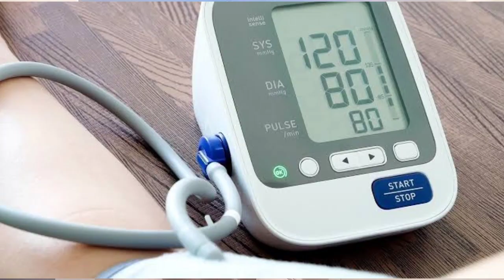High BP का जड़ से ईलाज/hypertension ,symptoms ,cause and homeopathic treatment/high BP को करे ठीक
hello friends my self Dr pankaj,welcome in my new video about hypertension ,symptoms ,causes and homeopathic medicines..

medicines for high blood pressure -
1. Rauwolfia Q
2 Cratageous Q
3. Passiflora Q
 mix all three medicines in equal amount in empty  bottle and shake it wel,. then take 20 drops of this medicine  in half cup of water thrice in a day before half hour of meal ...
4. Belladona 200 - take two drops of this medicine only in morning , take direct on tongue ( this medicine only for one month)

Any information on disease and treaments available at this channel is intended for general guidence only.always seek advice of your physician or other qualiefied  health care professional with questions.you may have regarding your medical condition.our channel shall not be liable for any direct,incidental, indirect or punitive damage arising out of access to or use of any content available on this channel,wishing you good health,fitness and happiness ..